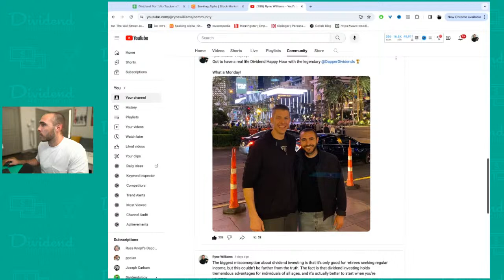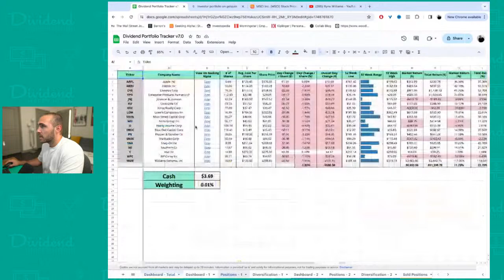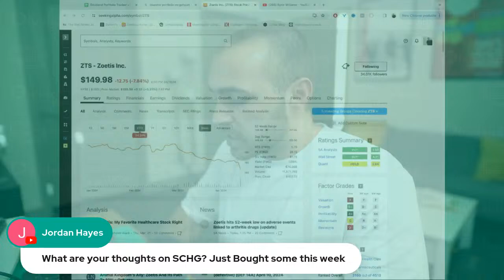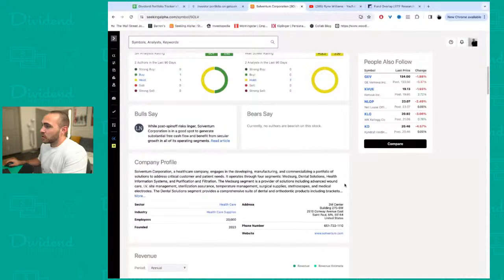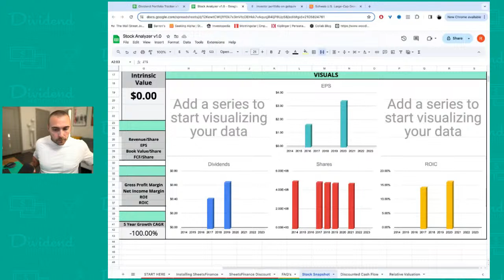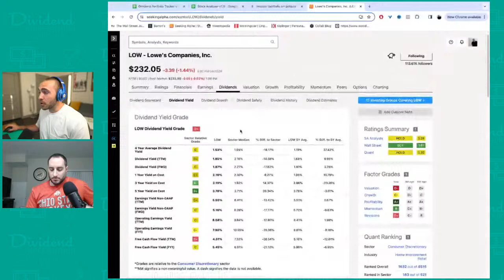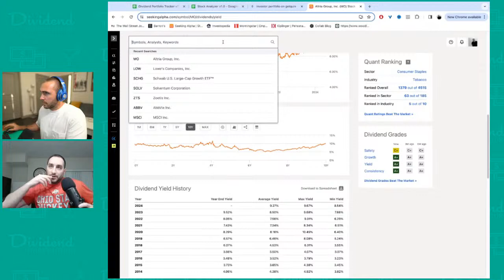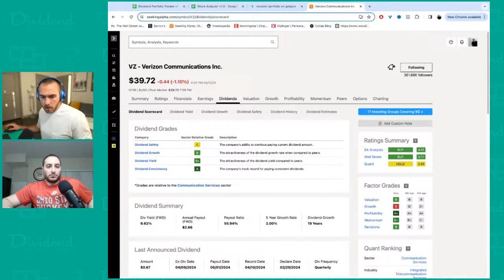Dividend Happy Hour | Ep. 92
💬 JOIN THE DRIP N' SIP DISCORD GROUP WITH OVER 2,800 MEMBERS (FREE)

🍸 DIVIDEND HAPPY HOUR DRINKING GAME RULES. DRINK IF:

- The host talks about there being “more than one way to skin the cat”
- The host says “not too shabby”
- The host brings up KRC (unprovoked)
- The host starts showing books (unprovoked)
- The host compares investing to health & fitness
- Peanut (the cat) makes an appearance.

NOTE: We will be adding to this list of rules over time. Please share any of your ideas in the live chat or in the comments below.